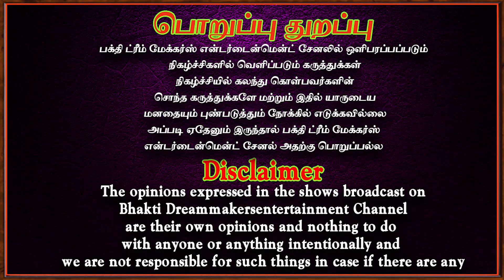சண்டிகேஸ்வரரை இப்படி கும்பிடக் கூடாது | Nei vilakku | Aanmeegam | Bakthi speech | spritual